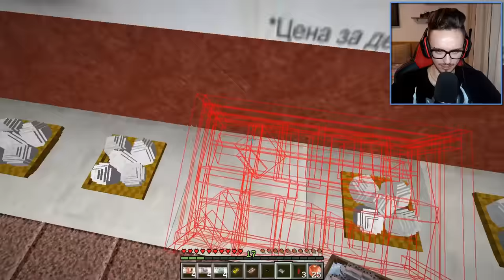ЭДИСОН И КАТЯ ПОПАЛИ В ПРОКЛЯТЫЙ МАЙНКРАФТ! ВЫЖИВАНИЕ С ДЕВУШКОЙ - 10 СЕРИЯ